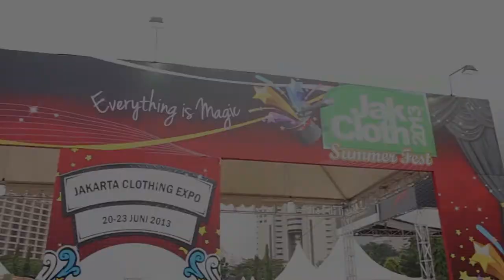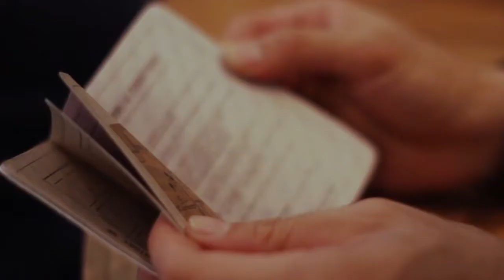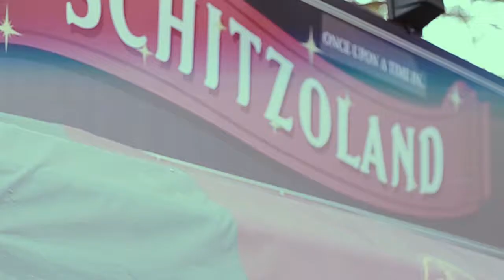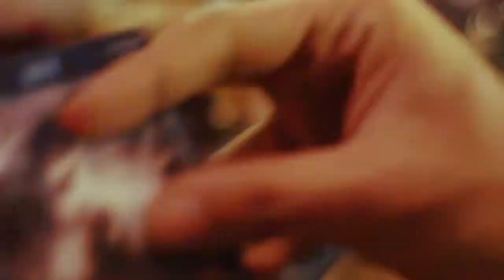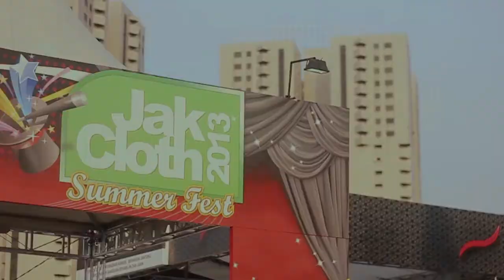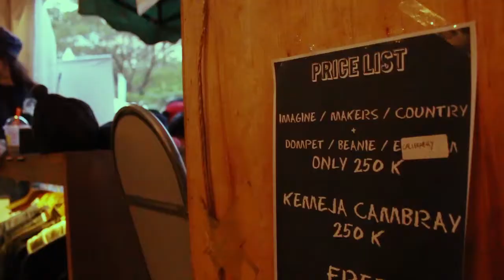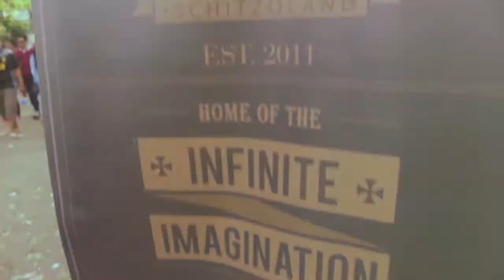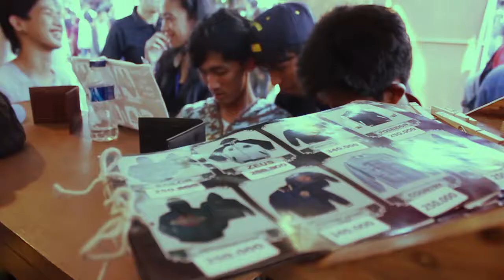Schitzoland Stage Summer Fest 2013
SCHITZOLAND booth and stage
Jakcloth summerfest 20,21,22,23 june 2013

With guest stars: Princess, Sweet as Revenge, Snickers and The Chicken Fighter, Vierratale and The Bottom Line (United Kingdom)